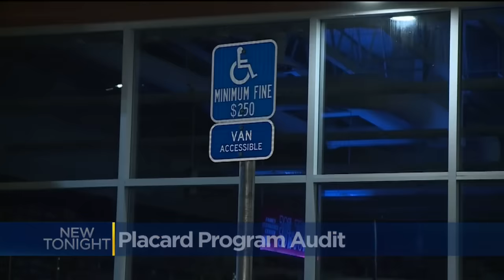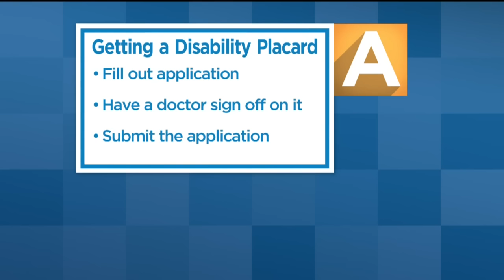Audit Finds Disabled Placards For Centenarians Triple Actual Population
The auditors found roughly 26,000 permanent placards were issued for people 100 years old and over. But the problem is, the state’s population of people 100 or older is only 8,000.